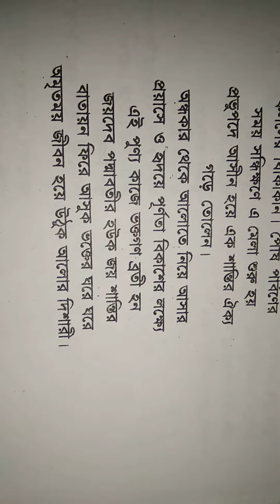Bengali Poem টালমাটাল ......শ্রী সুকুমার দাস